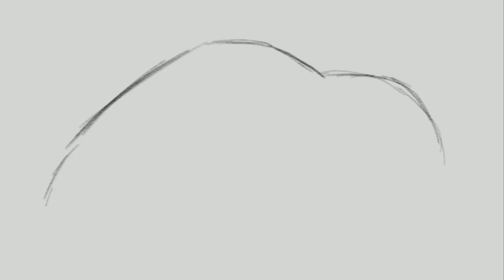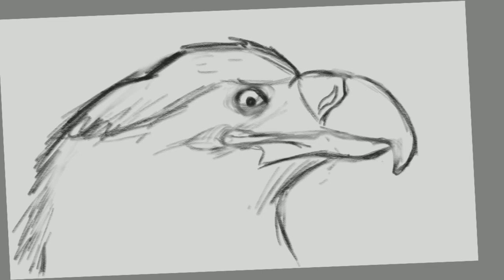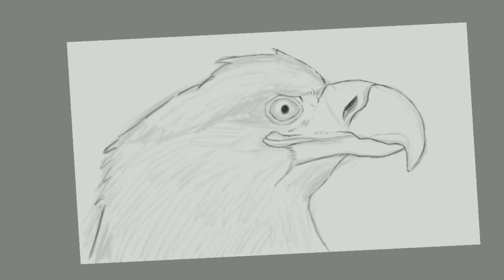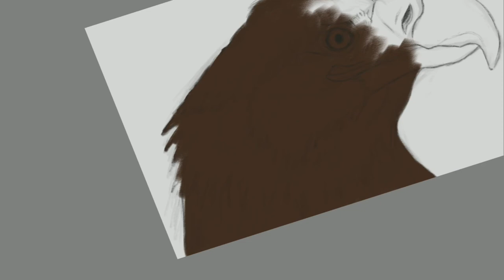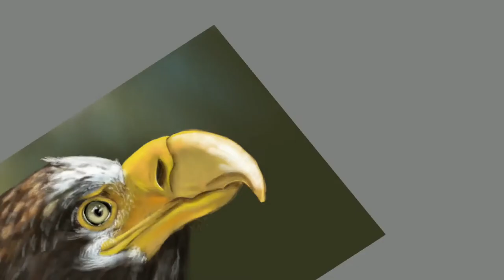Painting a sea eagle in Autodesk Sketchbook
For this video I used:

Autodesk Sketchbook Mobile on Samsung Galaxy Tab S4
Lenovo ThinkPad L380
Windows 10 Pro
Blender